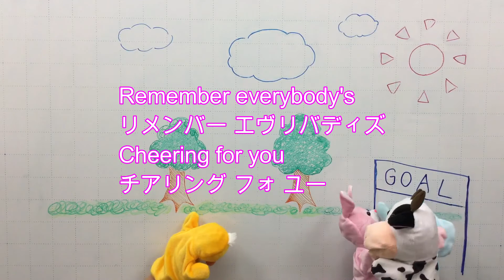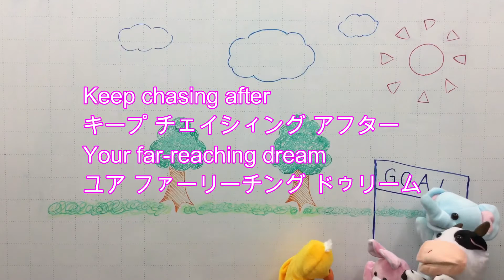英語の歌 負けないで（サビ）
子供たちの英語の練習用に歌っています。歌や英語が上手くなくても声を出して練習することが大切です。ご活用いただければ幸いです。なお、この曲も「私も英語で歌ってみましたコンテスト」の課題曲の一つです。